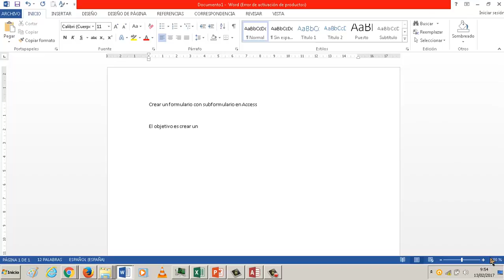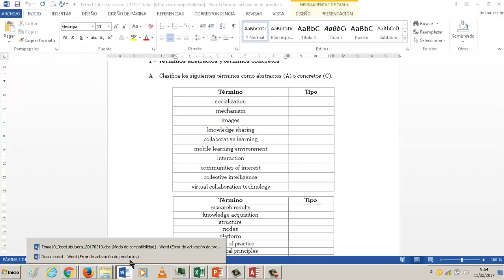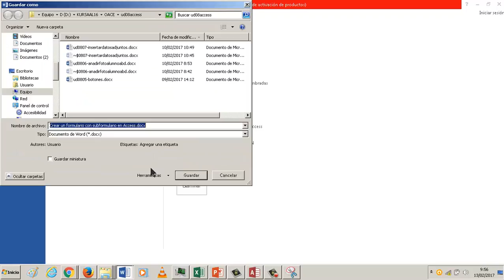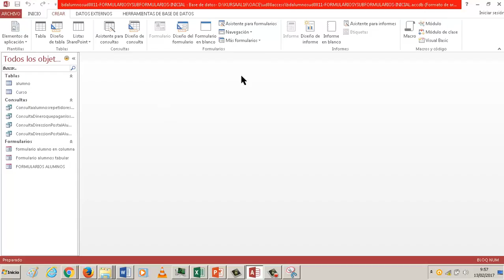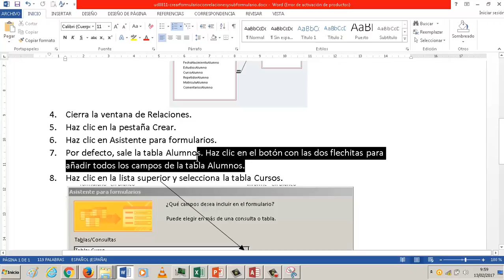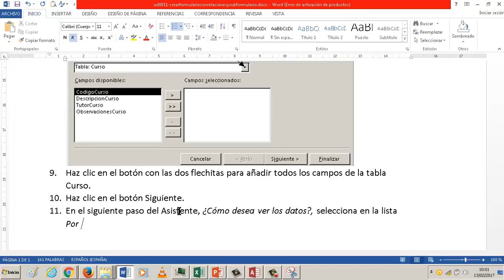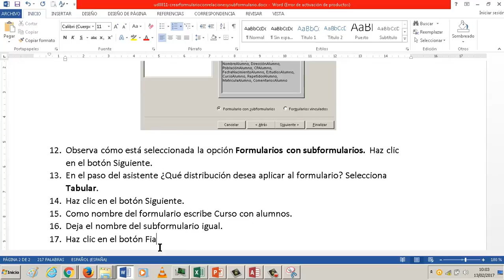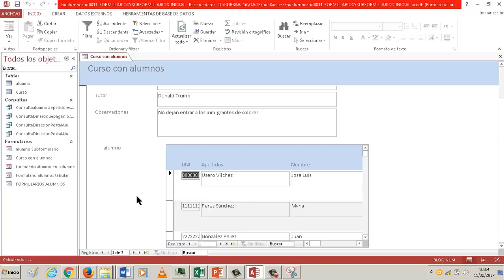UD0811 Subformularios Access BD OACE FPB1